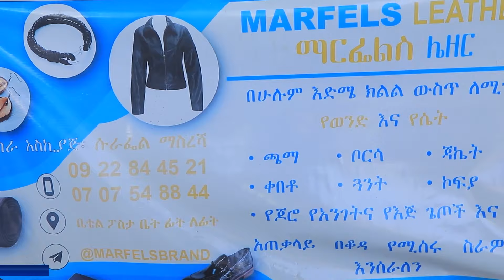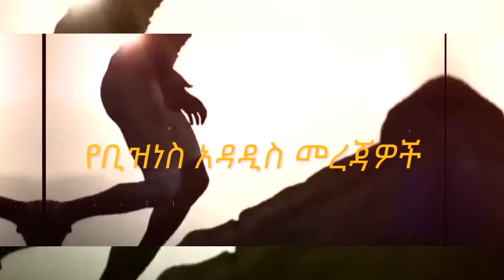የቆዳ ውጤቶችን የማምረት ቢዝነስ | አዲስ እይታ